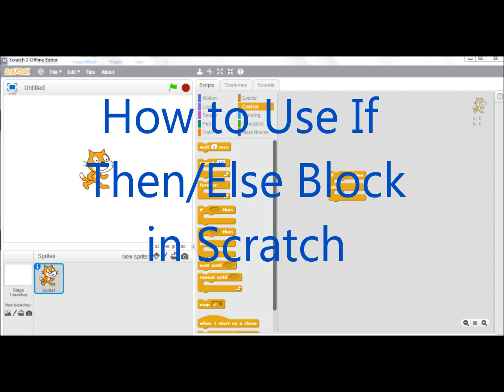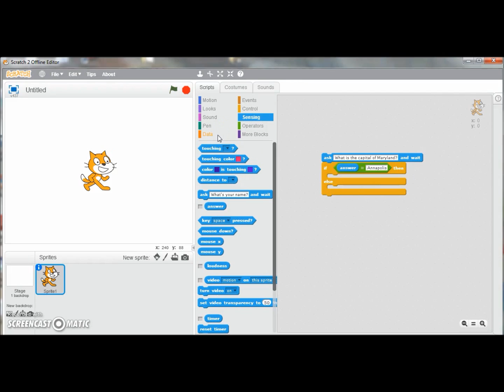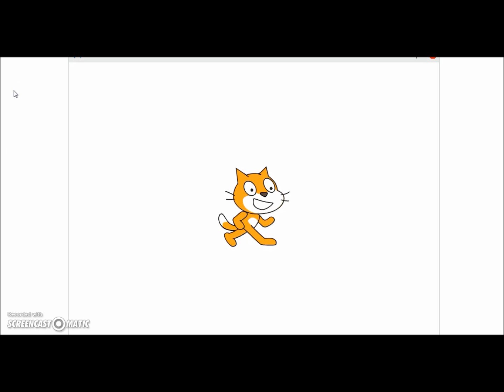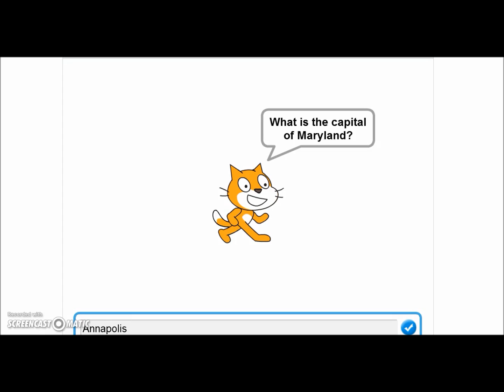How to use the If(then)/Else Block in Scratch Programming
Learn how to use the if/Else Block in Scratch